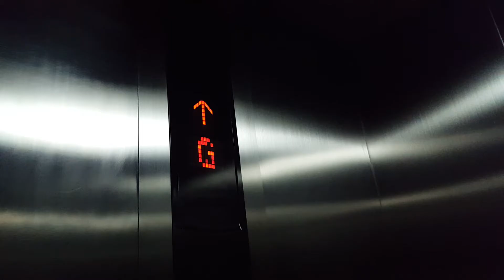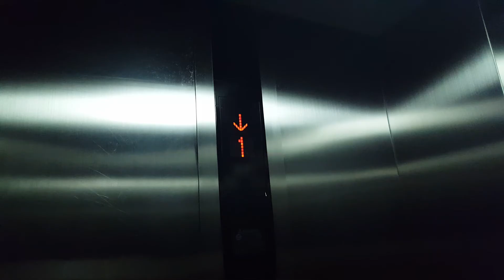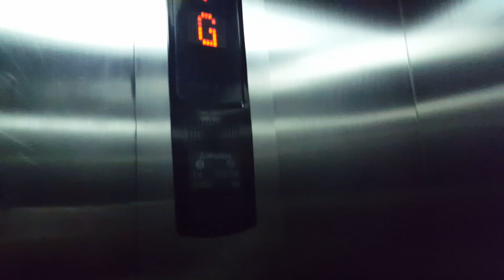Mitsubishi Traction Elevators @Male Airport, Maldives